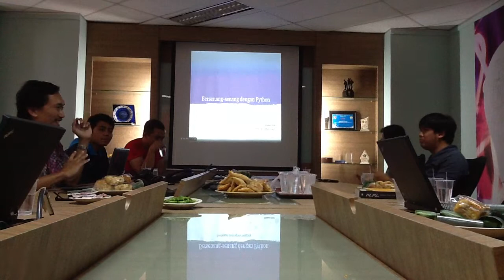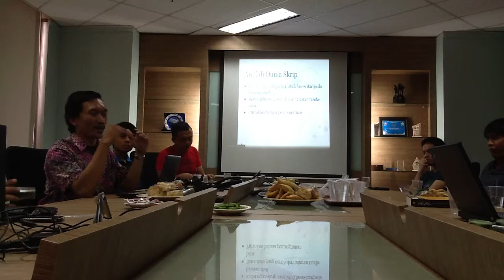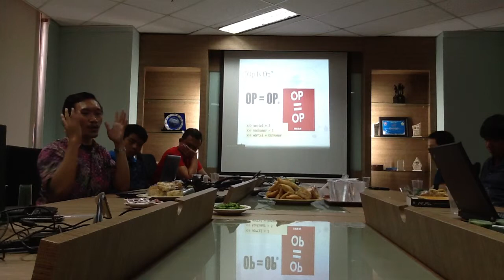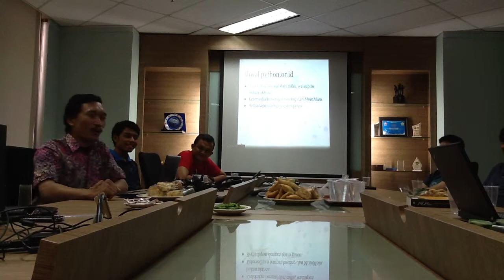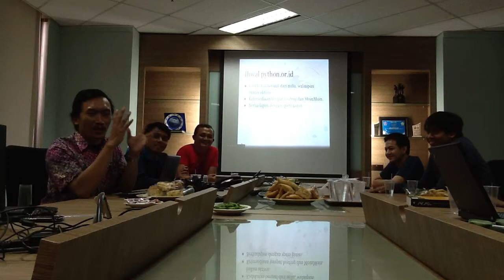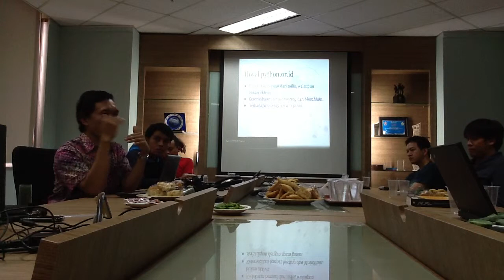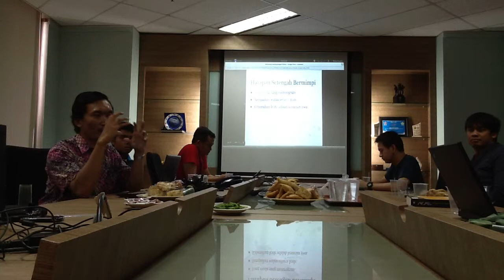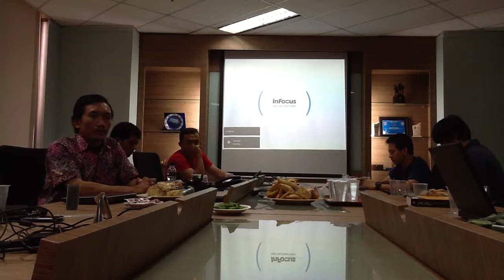Ikhlasul Amal - Pengalaman Python dan Cerita antar Generasi - Kopi Darat Python Indonesia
Ikhlasul Amal
Pengalaman Python dan Cerita antar Generasi

Untuk Kopdar Python April, saya berencana menceritakan pengalaman menikmati Python dan sejumlah alat bantu berbasis Python yang pernah saya gunakan. Selain itu, saya ingin berbagi beberapa aspek sosial di sekitar Python berdasarkan pengalaman dengan tujuan menghubungkan sedikit kisah masa lalu dengan para penggiat Python sekarang.
Python untuk pengajaran algoritma dan pemrograman.
Penampilan necis yang mengesankan.
Riang mengelola kegiatan komunitas.
Saya Ikhlasul Amal, staf UKM di Bandung, dan sehari-hari duduk bersebelahan dengan Ubuntu. Menyukai dunia pemrograman, walaupun hanya tinggal keperluan skrip server dan sesekali SQL di PostgreSQL. Menggunakan Python setelah tertarik melihat penulisannya yang necis, mendampingi Perl yang bertabur tanda baca. Di Python Indonesia sempat bertegur sapa di milis Yahoo! Groups dan membantu menghidupkan situs web python.or.id dalam bentuk wiki.